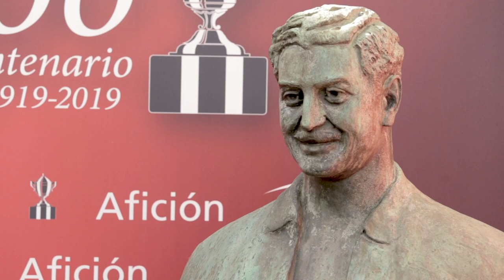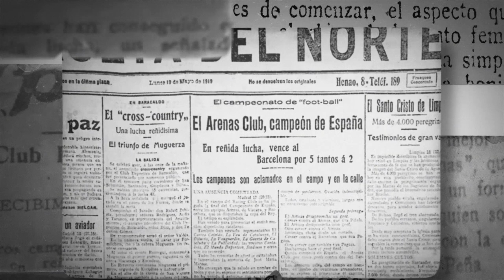TRAILER Documental ARENAS CLUB. El Corazón Sensible Del Fútbol